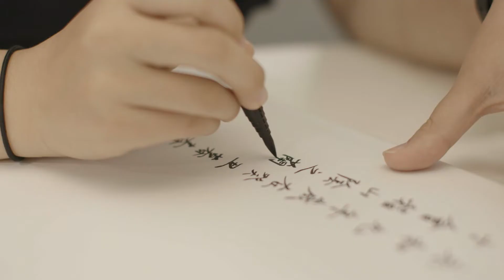Cochlear Implant helps Liyuan to hear during classes - She loves studying and socialize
No matter what your age, studying can have social benefits as well as being a rewarding learning experience. Hear from others how they get the most out of the technology in the classroom and study tips to help you thrive.

"I feel that in film, the combination of audio and visual,  the powerful sound effects has a great impact on people. I like that feeling" Said Liyuan - Drama student at university. She loves studying and socialize.

¹ Views expressed are those of the individual. Consult your health professional to determine if you area candidate for Cochlear technology. ² Reference: With more than 440,000 registered Cochlear Nucleus implants worldwide, Cochlear leads the way as the most chosen provider of implantable hearing solutions. D1805413. Cochlear Nucleus Reliability Report, Volume 19 December 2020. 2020, March.